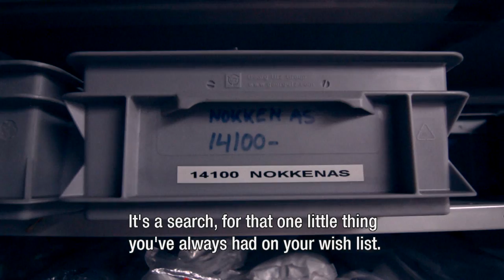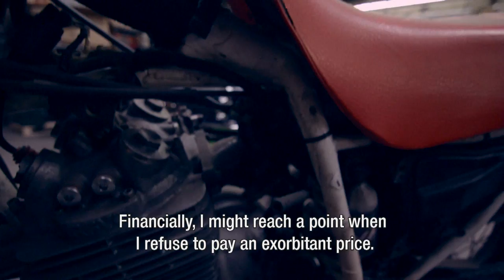CMS Portrait of a builder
A portrait of a Honda builder